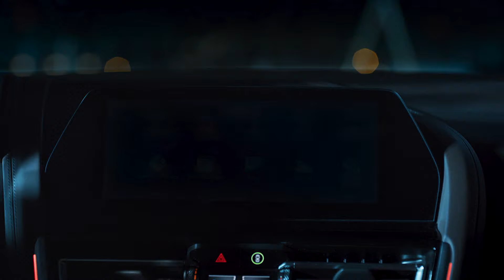Your BMW Will Wish You A Merry Christmas And A Happy New Year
If your newer BMW has the right equipment, it will greet you with a New Year's message accompanied by some fittingly festive music and ambient lighting sequence.  All you have to do is click on the special banner that will come up on the display.

In select markets, a similar function will be offered for Christmas as well.